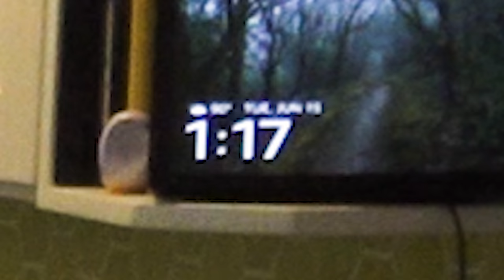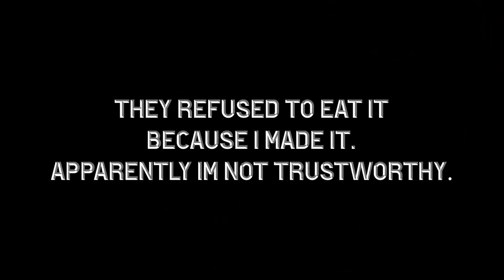Inventing New Ice Cream Flavors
0:00 - For The Depressed Housewives
1:25 - Moosetracks Criticism
4:41 - Sam's Homemade Ice Cream Recipe
14:16 - Creating New Flavors
19:18 - Taste Testing 'Nutty Buddy Putty'
22:37 - In Conclusion